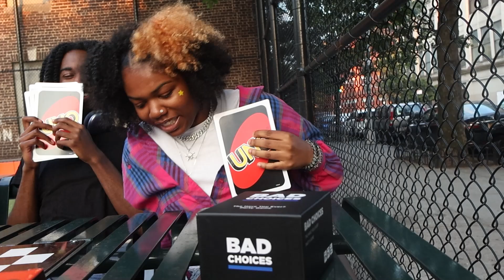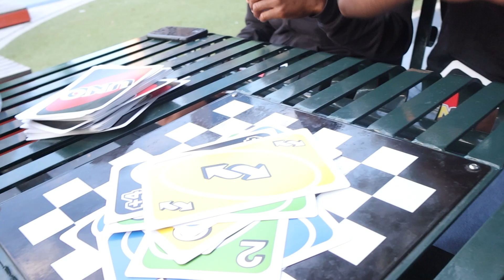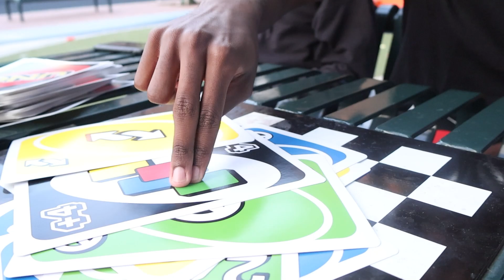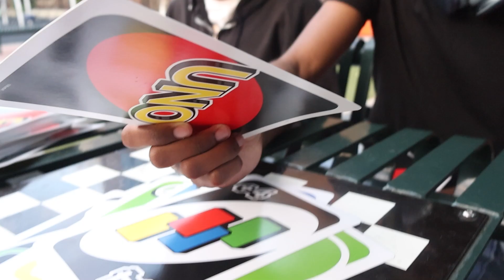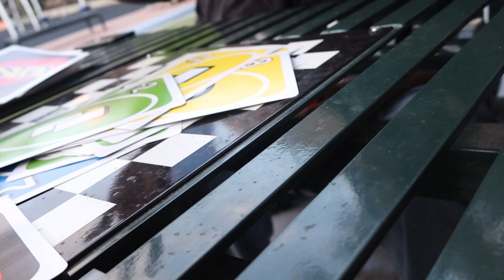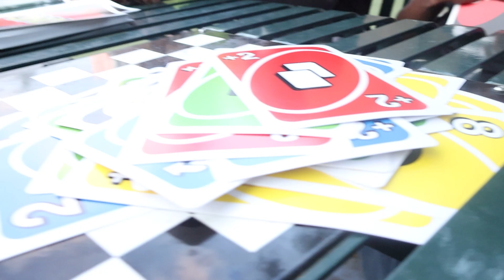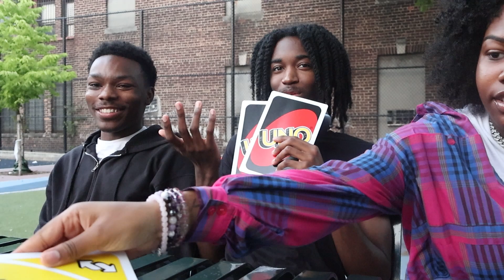STAGES OF BLACK PPL PLAYING UNO